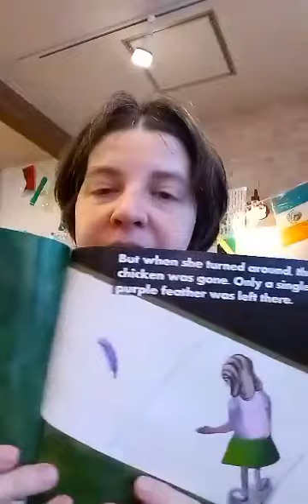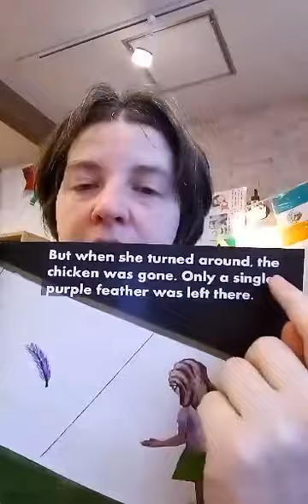Walking with the Purple Chicken by Jessica Tsuzuki 15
本の購入はこちら：

※この動画は著者の許可を取って撮影しています。